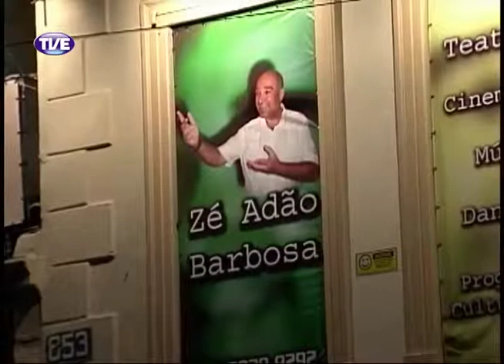Primeira Pessoa Zé Adão Parte 1